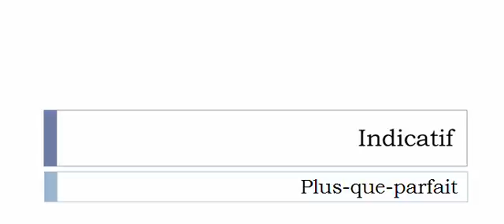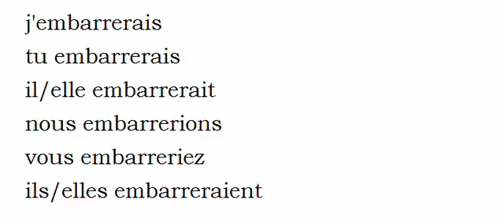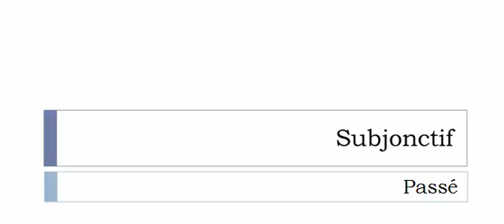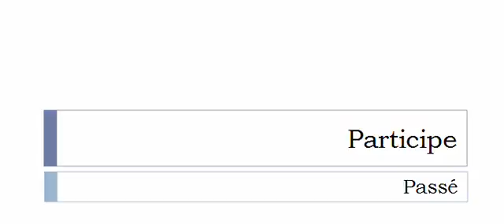French conjugation Verb = Embarrer